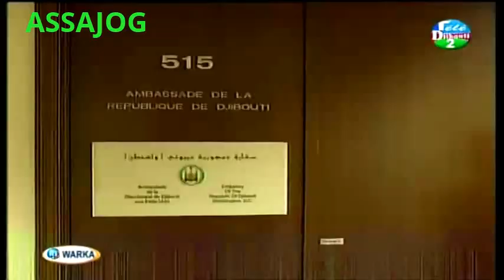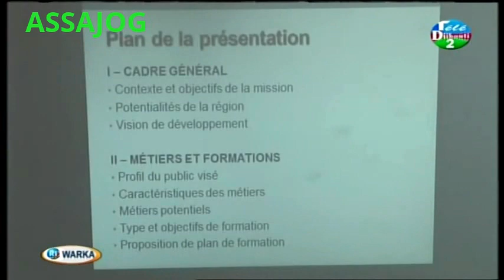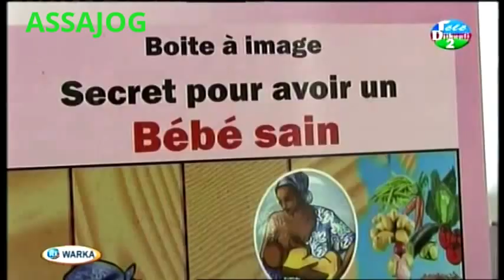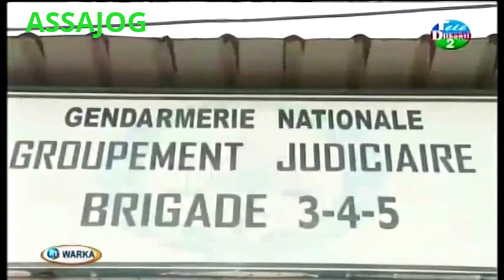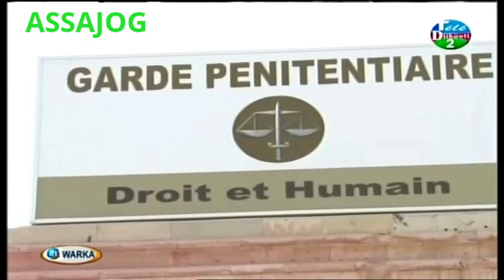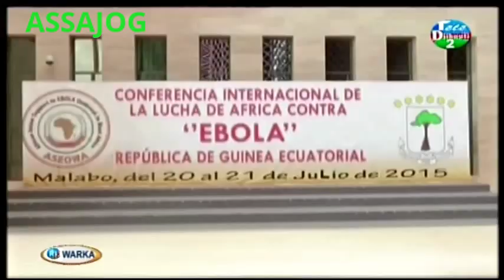Djibouti: Warkii Maanta 22/07/2015